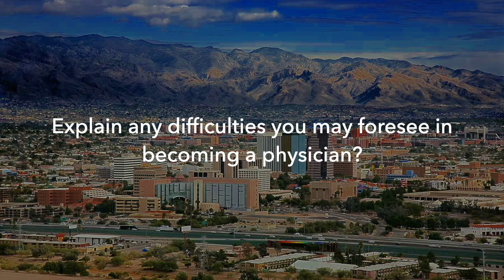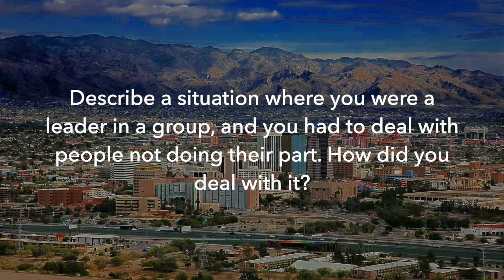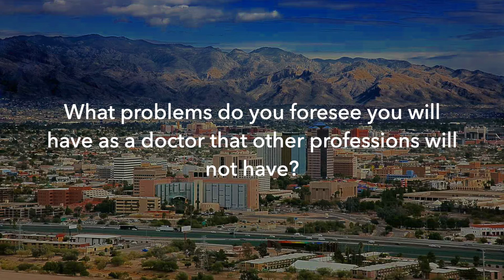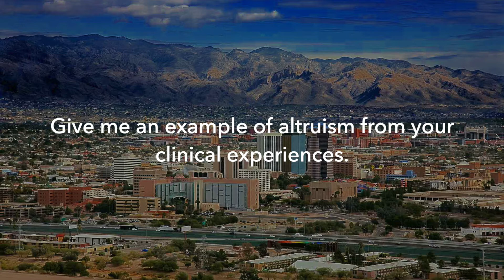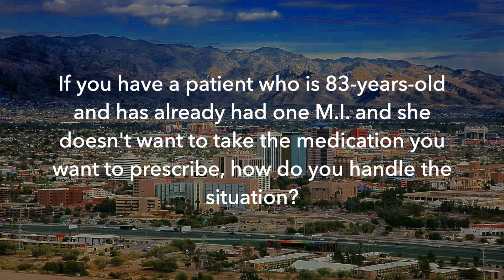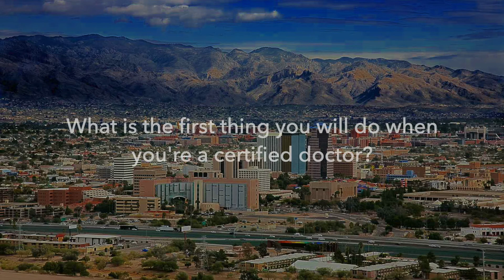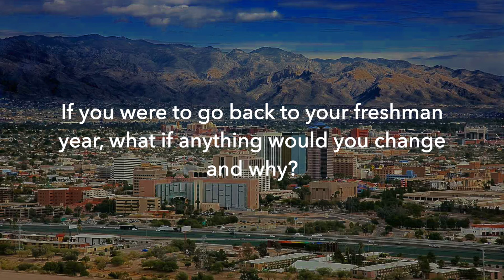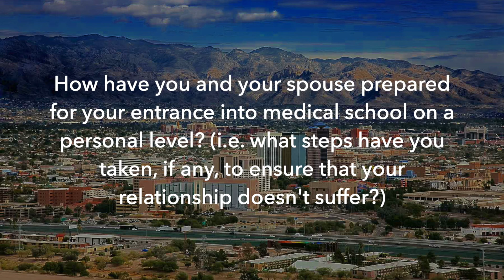Interview Questions - University of Arizona College of Medicine Tucson